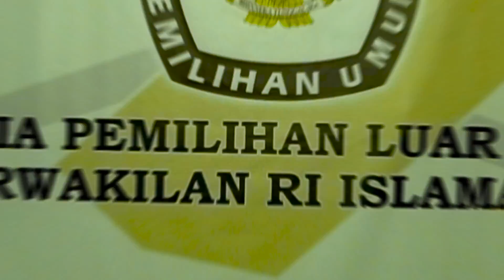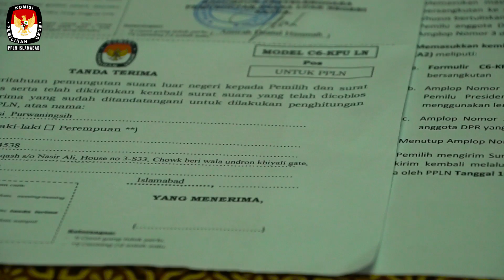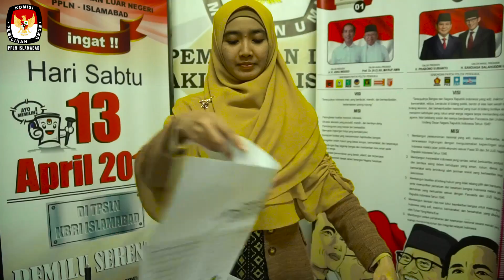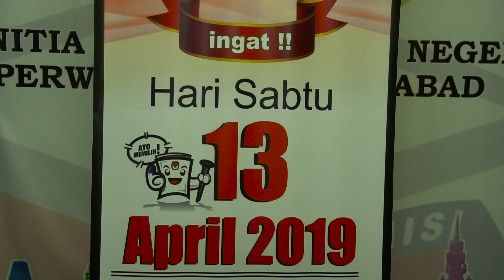Tutorial Mencoblos Surat Suara Pemilu Melalui POS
Special Thanks To:
KBRI Islamabad
PPLN Islamabad 2019
KPPSLN Islamabad 2019

Video didedikasikan untuk kesuksesan Pemilu Pesta Demokrasi Republik Indonesia, diharapkan dapat membantu peserta pemilu dalam melakukan pencoblosan surat suara.

Terimakasih
"KPU Melayani"
"PPLN Jaya" "KPPSLN Buka Sitik Jos"